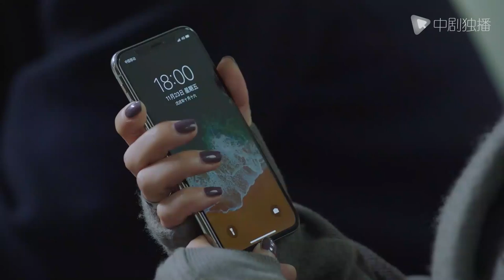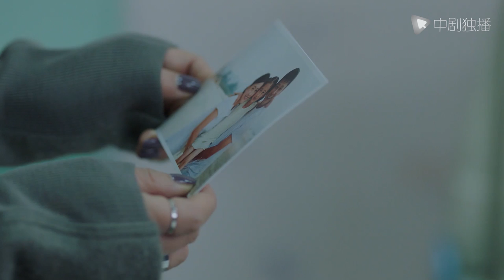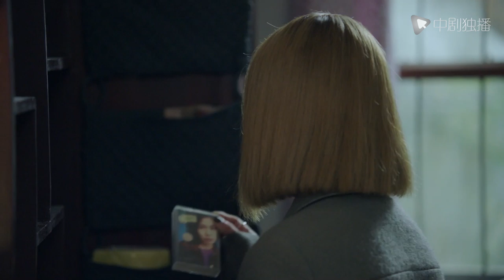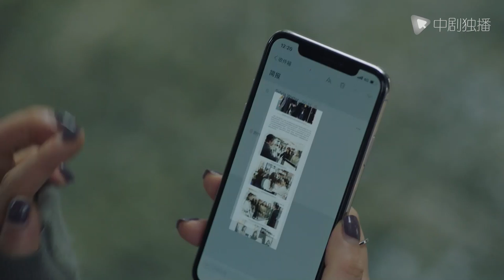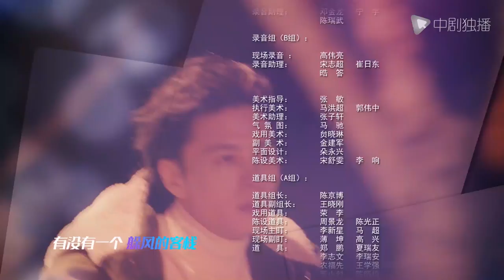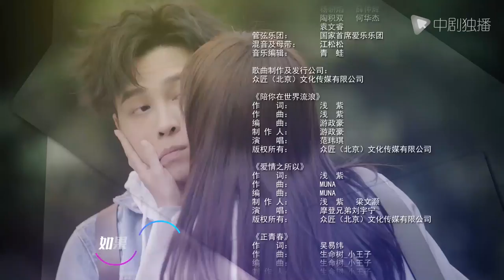正青春 第36集 （吴谨言、殷桃、刘敏涛、左小青 领衔主演）